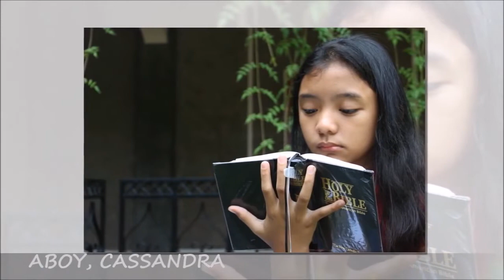2nd Advisory Class